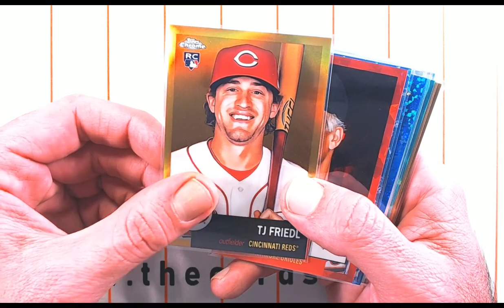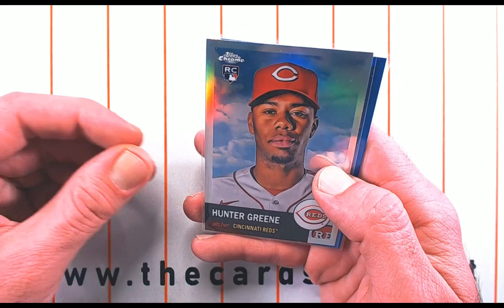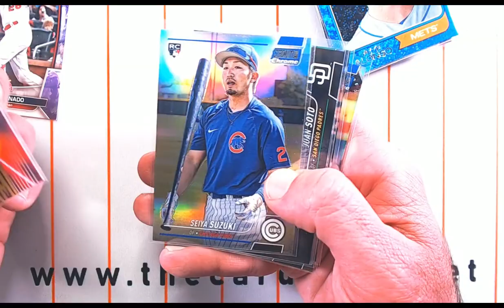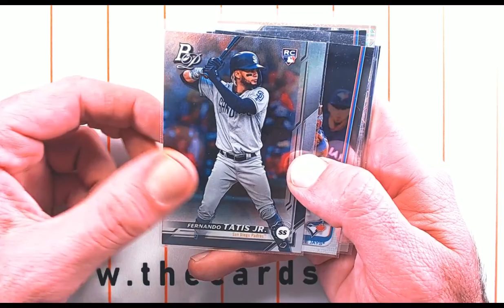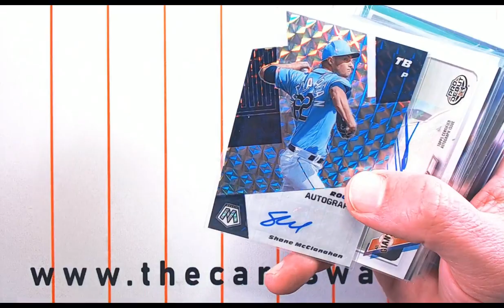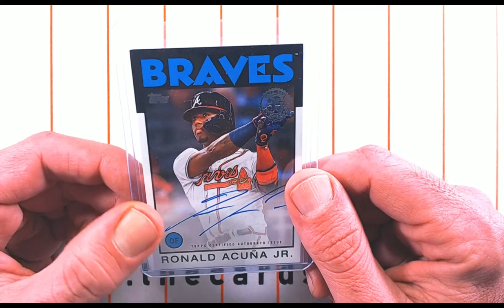New Singles Video - 8/13/23 Topps Chrome, Platinum, and More!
NEW SINGLES! Lots of Chrome Platinum and Chrome to check out. Plus some other nice autos & more! Interested in anything?

to check current breaks and to browse cards for sale